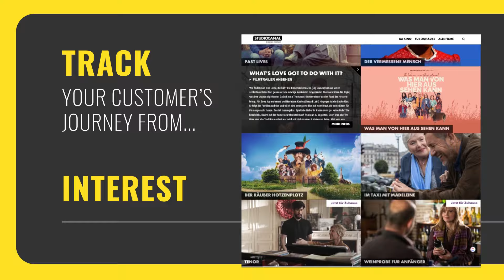usheru Analytics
Track your global movie distribution performance with usheru Analytics. See how your audiences interact with your theatrical and streaming campaigns through your website. To truly know the impact, respond to challenges, cut waste and improve the effectiveness of your movie marketing campaigns.